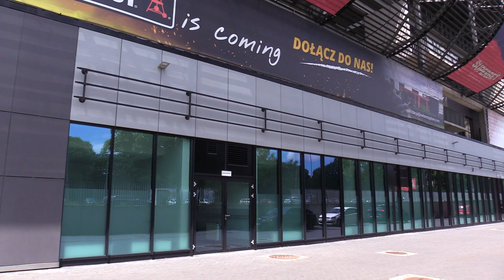Nowe miejsce dla małych pacjentów w Zabrzu 04.07.2023